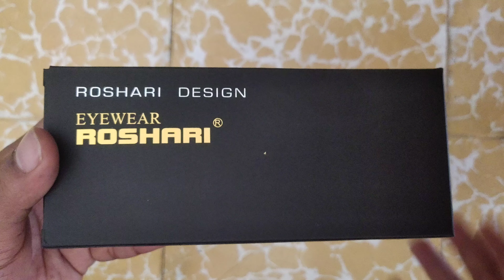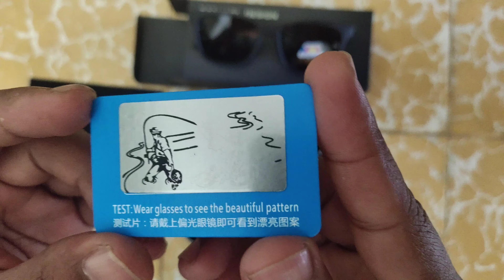UNBOXING KACAMATA ROSHARI R020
ROSHARI R020 Square Sunglasses Men Polarized 2020 Brand Design Driving TR90